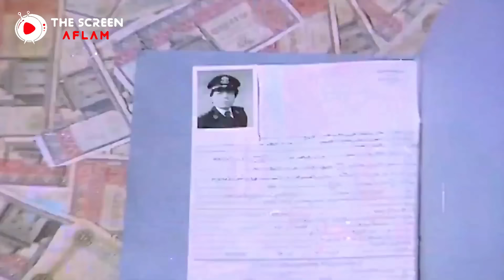الفيلم ده ساهم في زيادة معدلات الطلاق في مصر 😂 🤣 - فيلم محامي المدام بطولة عادل امام و يسرا 😂 🤣